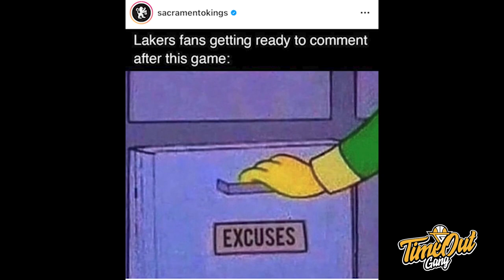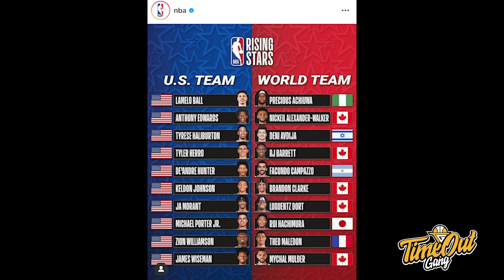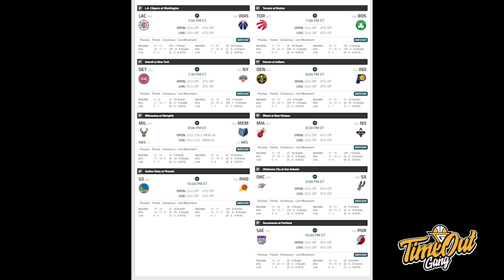TIME OUT: Apakah Draymond Green Offensive Foul? // Prediksi All-Star Starter Draft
Di berita basket hari ini kita membahas tentang beberapa keputusan sulit dari wasit-wasit NBA serta juga melakukan prediksi untuk NBA All-Star Starter draft besok ini.